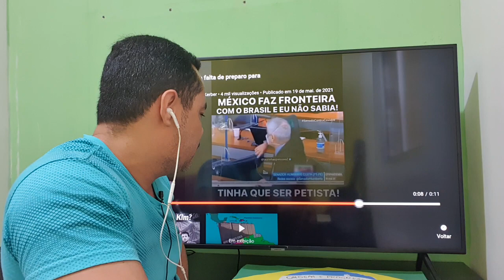Agora Bolsonaro cai, durante CPI Humberto Costa faz descoberta irrefutável contra o governo!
Colaboradores Maio:
João Batista Gonçalves de Oliveira
Damião Inácio
Maria Lucia conceição da Silva
Maria Antônia Siqueira Nunes
Antônia Silva de Lima Teixeira
Silvio dos Santos Linhares
Jane Maria Fernandes da Costa
Fabio Martins Silva
Elson Avelino
Gilberto Mileno

Poupança
Agência 2121-0
Conta 17867-5
Variação 51
Nome Hill Gley Fagundes
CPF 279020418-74